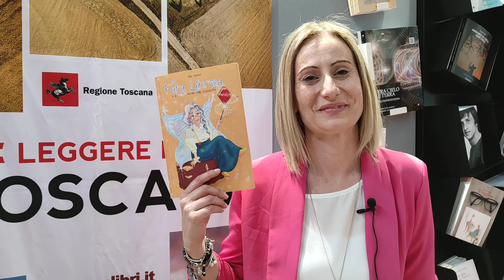Fata Librina vola fino al Salone del Libro con le sue favole della buonanotte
Sognando si impara, Fata Librina lo sa bene... E corre in soccorso di tutti quei genitori disperati perché i loro bambini non vogliono dormire! Come? Raccontando loro delle favole magiche.

Intervista ad Elisa Mariotti, "Fata Librina e le favole della buonanotte" (Edizioni Effigi)